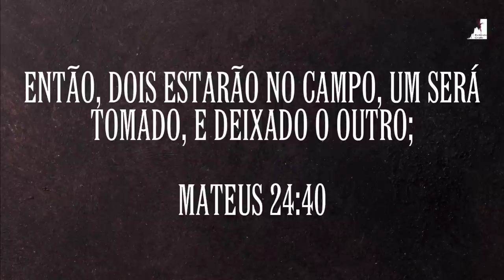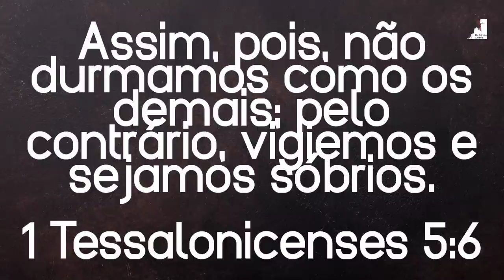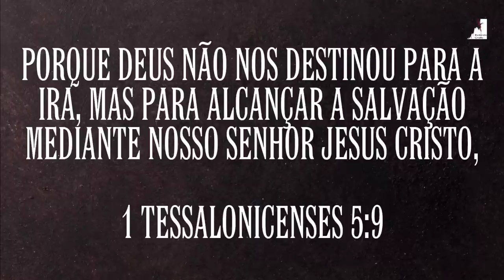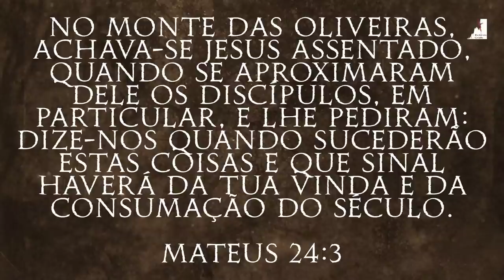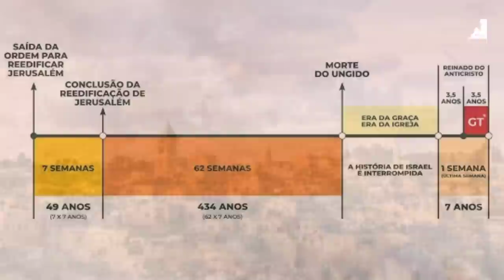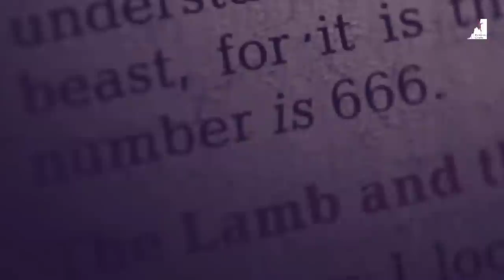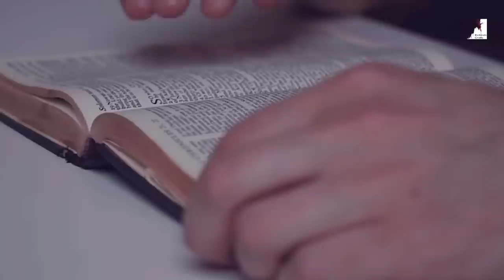Vem Ver: ALGO vai ACONTECER, ACORDE ENQUANTO a TEMPO - Pedro Dong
Vem Ver: ALGO vai ACONTECER, ACORDE ENQUANTO a TEMPO, a volta de Jesus está muito próxima. O senhor virá arrebatar a sua igreja. só serão Arrebatados aqueles que fizeram a vontade de Deus e negaram a si mesmo. Os vencedores, que venceram o mundo. Algo está para acontecer a volta de Jesus. O grande sinal que você precisa ver é em você. O sinais do fim estão em toda parte, se prepare para o fim.

🔸PREGAÇÕES

🔸 SÉRIE APOCALIPSE

🔸EZRA MA

🔸MIGUEL MA

🔸EXIBINDO CRISTO

🔸Queridos irmãos!